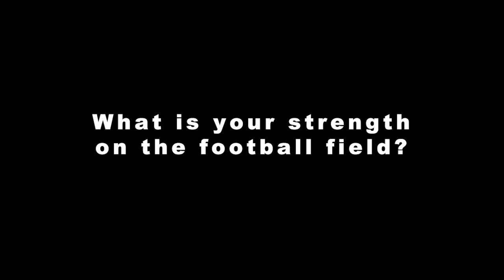2017 Big 22 - Mathias Combs, South Range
2017 Big 22 - Mathias Combs, South Range